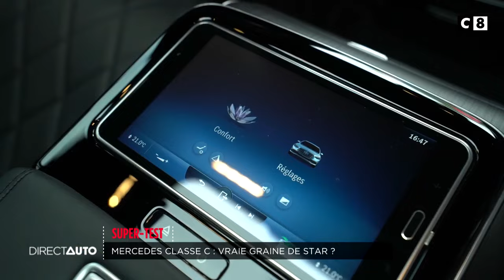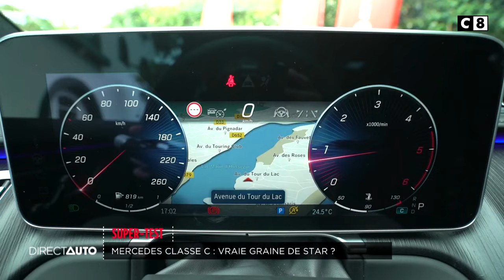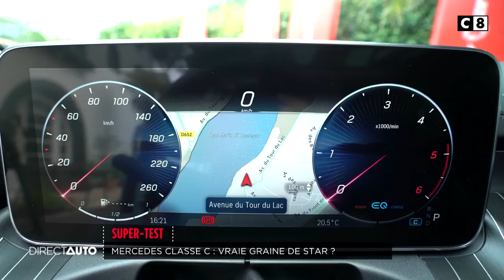Super-Test : Mercedes Classe C : vraie graine de Star ?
Direct Auto passe à la vitesse supérieure ! Près d'une heure, de passion automobile, de nostalgie mais aussi les essais des nouveautés que vous attendez.

Direct Auto, c'est : de l'évasion, de la découverte, du sport et du fun. Sans oublier, les news, les grands rendez-vous de l'année, des infos pratiques et des enquêtes pour faciliter votre quotidien d'automobiliste. Une émission incontournable pilotée par Grégory Galiffi.